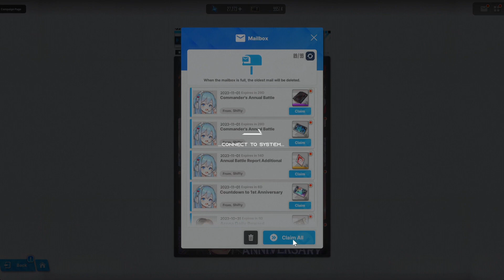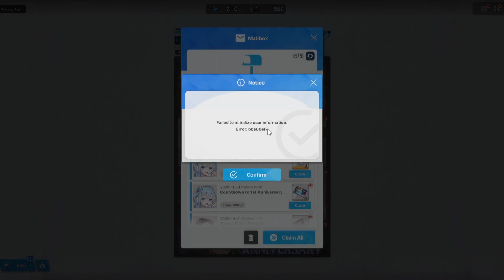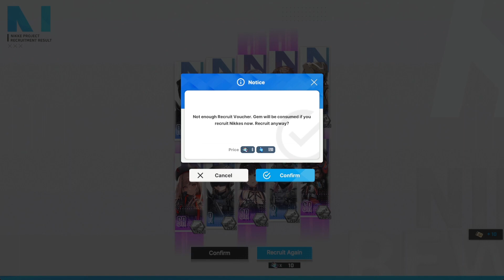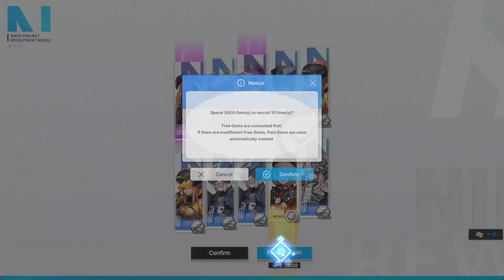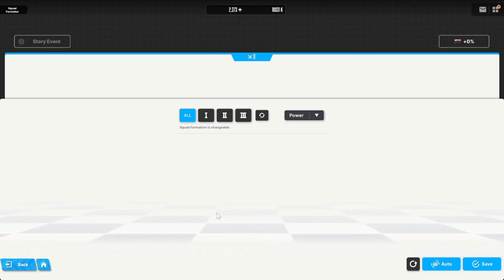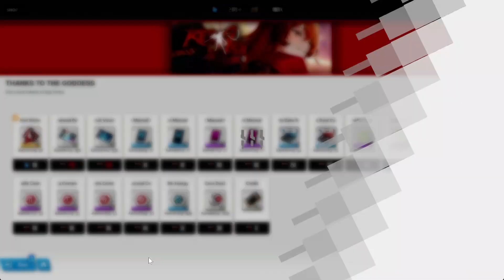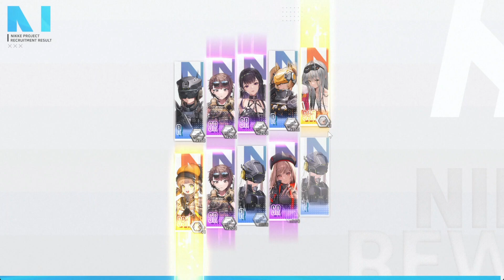Goddess of Victory: NIKKE - The Worst Red Hood Summon EVER! *IT WAS HELL*